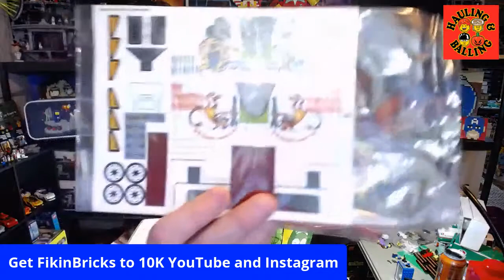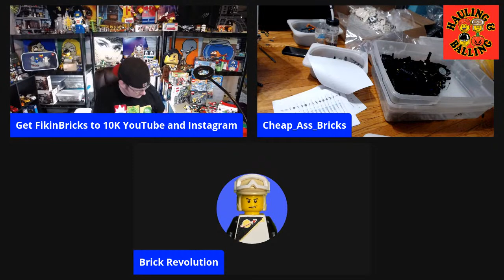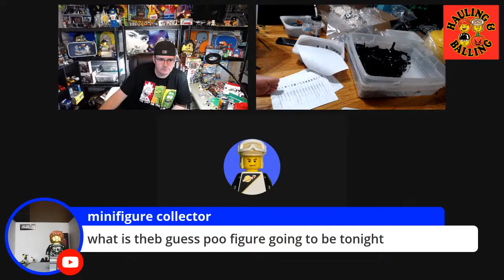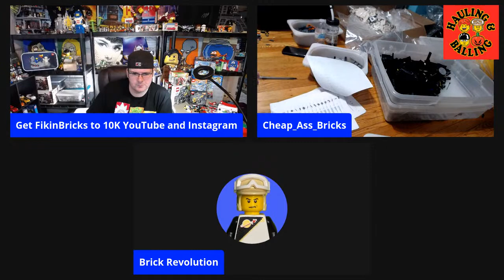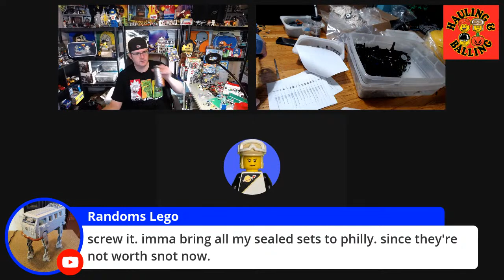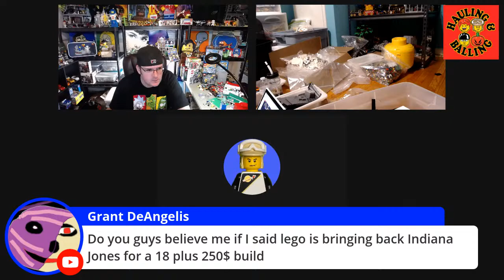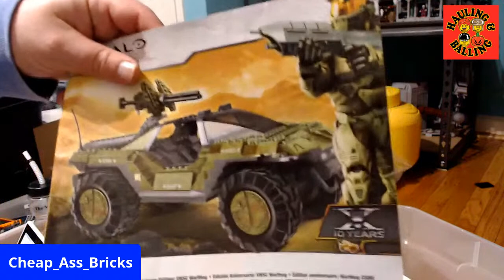Pre Stream Hangout with FikinBricks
Just Hanging out in the LEGO Asylum